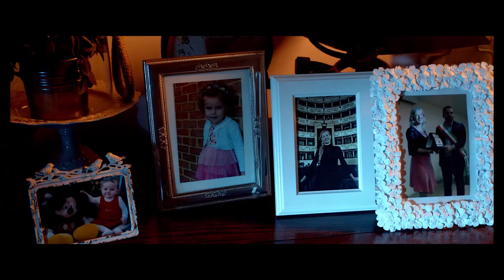LA VITA IN UNA SCATOLA, di Fausto Petronzio - Trailer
Il trailer de "La vita in una scatola" di Fausto Petronzio, cortometraggio finalista al premio "Sorriso Rai Cinema Channel" 2021 per la XVI edizione del Festival internazionale del film corto "Tulipani di Seta Nera".

Per vedere questo e gli altri corti partecipanti in versione integrale